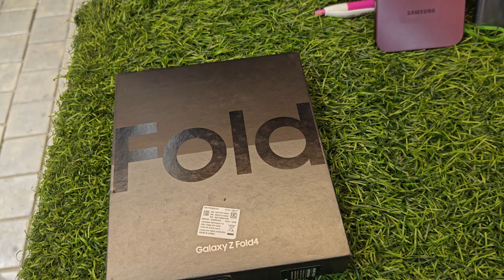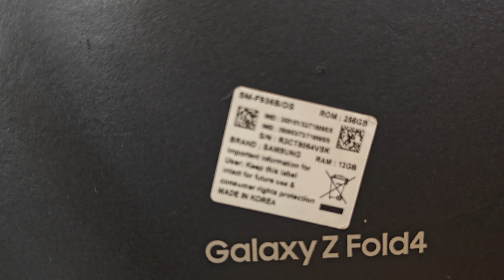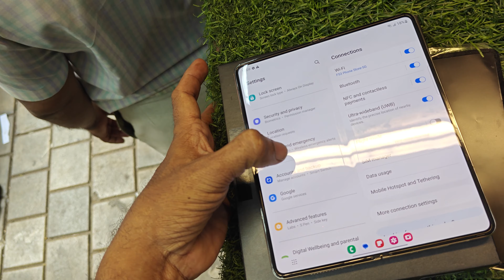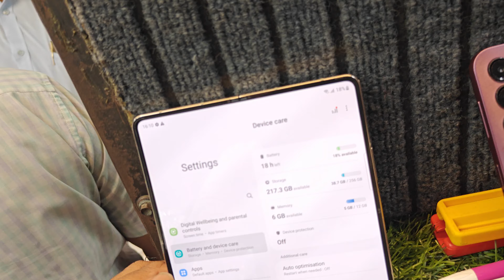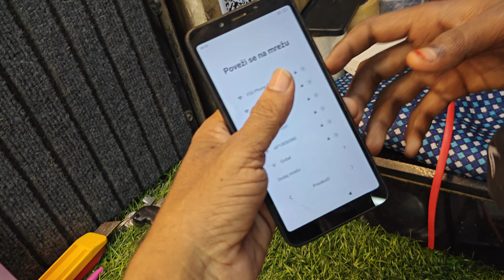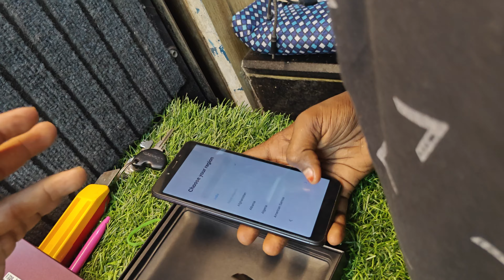4 MOBILL ADD phone number 8056161371,7550204251